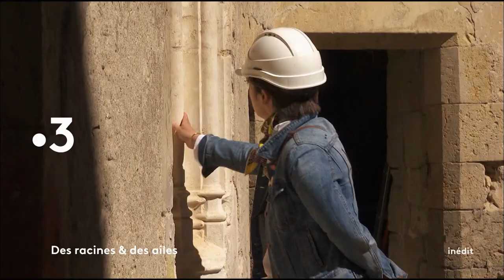Mon village en Bourgogne - Bande-annonce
Bande-annonce de l'émission "Des Racines et Des Ailes : Mon village en Bourgogne" diffusée le 21/02/2018.